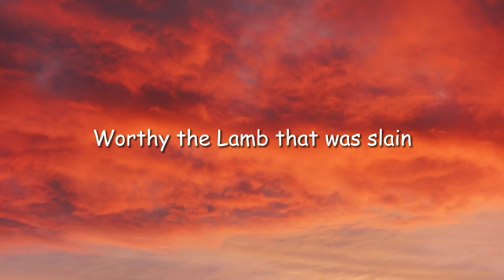CMI Gospel Singers - Worthy The Lamb That Was Slain (Official Lyric Video)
Official lyric video of CMI Gospel Singers "Worthy The Lamb That Was Slain" from the album of 'Songs Of Praise & Worship Vol. 1'